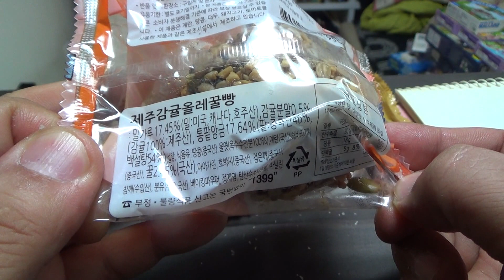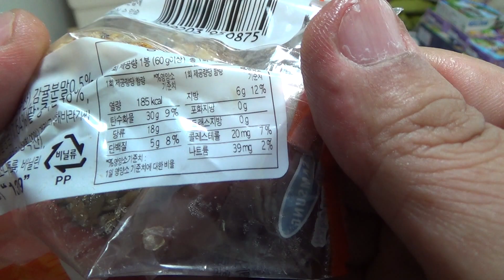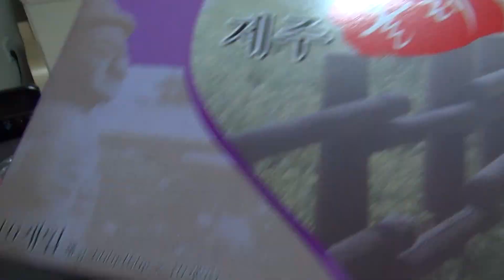제주 감귤 올레 꿀빵, 제주도 여행에서 구입한 견과류가 붙여있는 단팥빵 시식기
제주도에 가면 종종 판매하는곳이 보이는 제주 올레 꿀빵 으로 만다린이라는 곳에서 판매하고, 도투락에서 제조한 제품입니다.
가격은 천원인데, 안쪽에 팥앙금이 많이 들어있습니다. 여행을 하면서 차량으로 이동하면서 간식이나 식사대용으로 드시면 좋을듯 합니다.
이 제품외에 1500원의 가격에 판매하는 새로나온 꿀빵도 있는데, 그건 좀 겉이 상당히 딱딱해서 개인적으로 별로 마음에 안드는데, 요즘은 주로 그 제품이 많이 보이고, 이 제품은 별로 안보이더군요..
둘중에 하나를 고르라면 개인적으로 이 제품을 추천하고 싶습니다.
그리고 이 제품외에 깨공주라는 제품도 있는데, 그것은 과자처럼 되어서 상당히 맛있더군요~

only jeju라고 표기가 되어 있지만, 인터넷 쇼핑몰에서도 판매를 하네요~